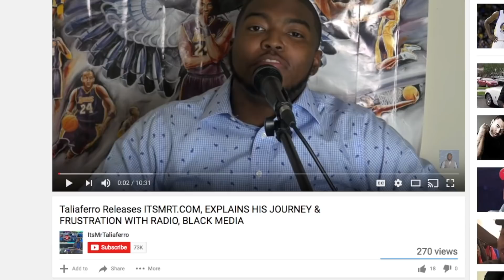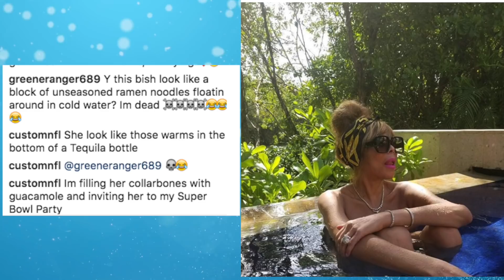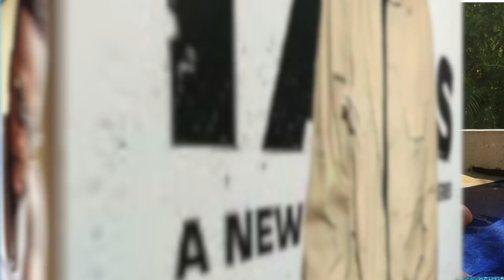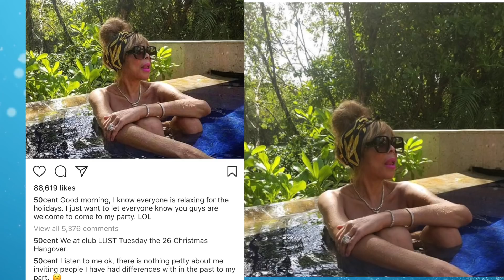50 Cent & Fans Clown Wendy Williams Again Over Vaca Pic, Cthagod Says None Of Yall Getting In Heaven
50 Cent & Fans Clown Wendy Williams Again Over Vaca Pic, Cthagod Says None Of Yall Getting In Heaven